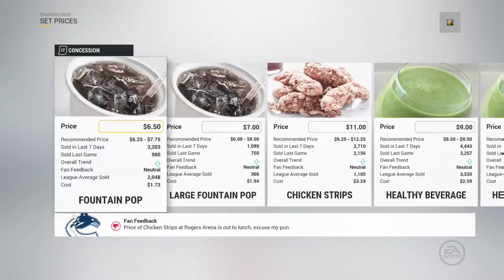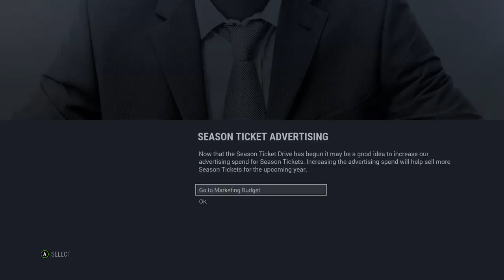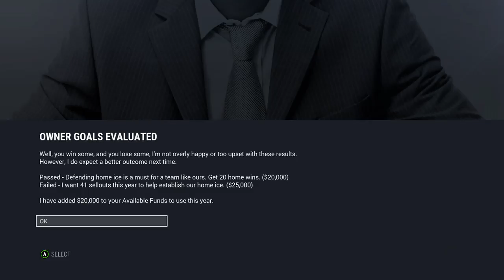NHL 17 FRANCHISE MODE - VANCOUVER CANUCKS FRANCHISE MODE - "PLAYOFF RUSH" Ep.4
THANK YOU GUYS FOR 500? NEXT 1K!
NHL 17 VIDEOS